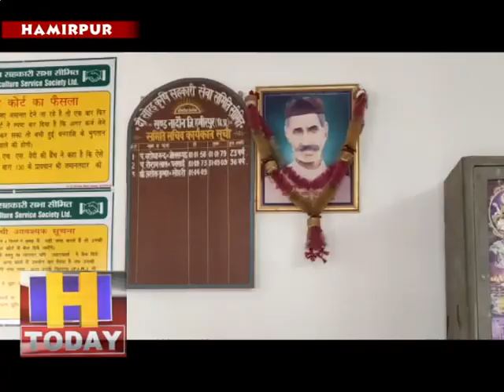17 april 11 समिति द्वारा ये पहल की गई जिसमें गांव गांव जाकर लोगों को राशन बांटा गया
Corona virus के दिन प्रतिदिन बढ़ते ख़तरे को देखते हुए हमीरपुर जिला की ग्राम पंचायत जोल सप्पड के दी सोरड़ सहकारी सभा के सचिव व विक्रेता के द्बारा एक नयी पहल की गई जिसमें उनके द्वारा ग्राम पंचायत जोल सप्पड के तहत आने वाले गांवों में जाकर लोगों को राशन वितरित किया गया। सचिव व विक्रेता के द्वारा की गई इस पहल का लोगों ने भी पूरा सहयोग दिया व सोशल distancing का पूरा ध्यान रखा।दी सोरड़ सहकारी सभा के सचिव अशोक कुमार ने कहा कि डिपो में ज़्यादा भीड इकट्ठा ना हो और लोगों को राशन लेने में कोई परेशानी न हो इसके लिए समिति द्वारा ये पहल की गई जिसमें गांव गांव जाकर लोगों को राशन बांटा गया और इस दौरान लोगों से आग्रह किया गया कि वे सोशल distancing पर पूरा ध्यान दें व शांतिपूर्ण ढंग से राशन लें